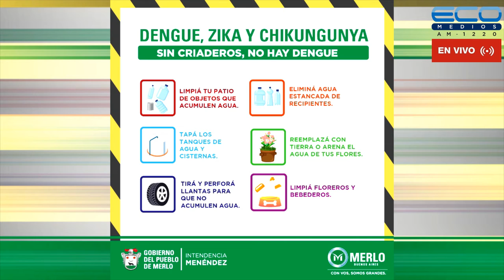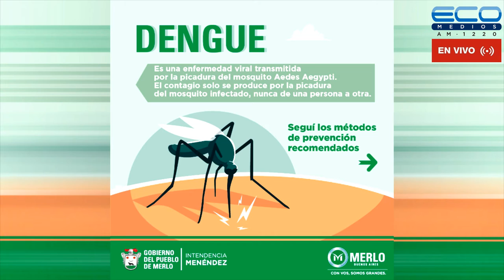CONEXION PARQUES con Lía Ghelfi 7-7-2022